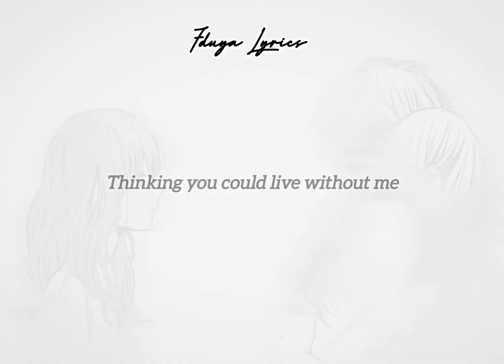Without Me | Halsey